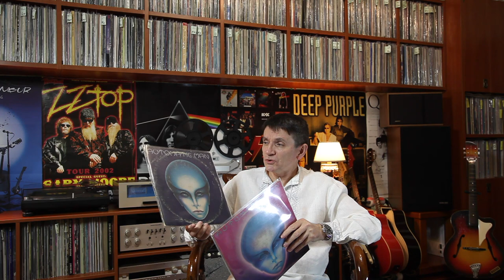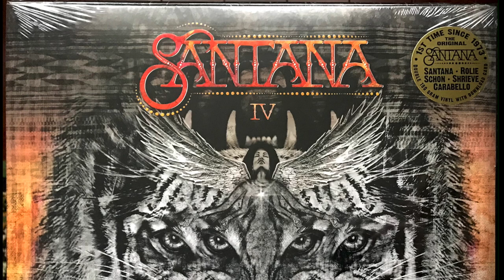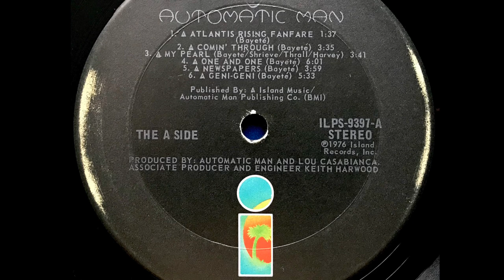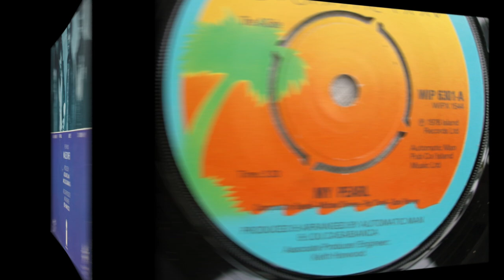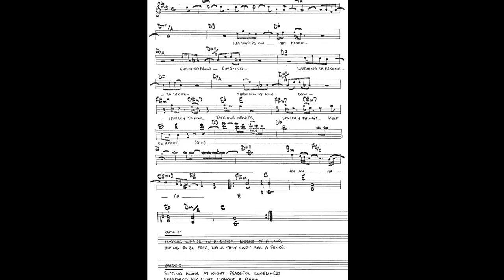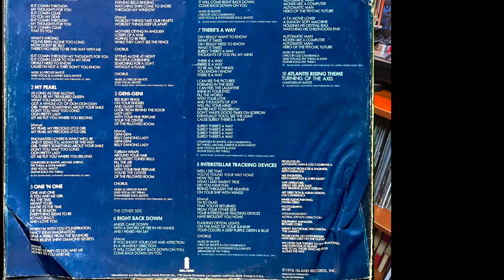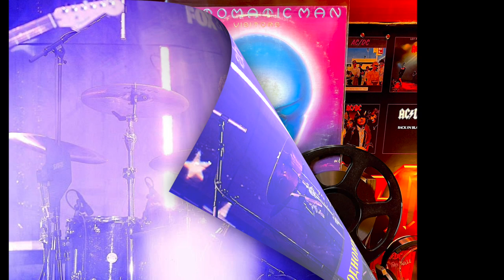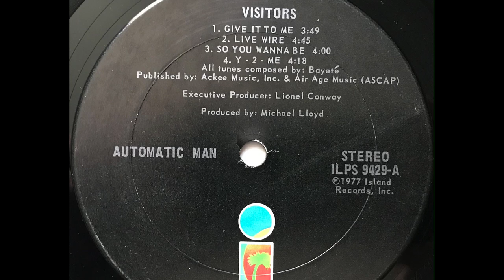История группы Automatic Man, обзор альбомов. History of the Automatic Man group, review of albums.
Тема этого выпуска, это творчество американской рок-группы Automatic Man. Эта группа из  Сан-Франциско, США, она была основана в 1975 году.
Группа играла музыку с элементами космического рока, арт- рока, психоделического рока, фанка, фьюжн. Группа выпустила всего  два очень разных по стилю альбома.
Краткая история группы и обзор ее альбомов.
The topic of this issue is the work of the American rock band Automatic Man. This band from San Francisco, USA, was founded in 1975.
The band played music with elements of space rock, art rock, psychedelic rock, funk, fusion. The band released only two very different albums in style.
A brief history of the band and an overview of its albums.
1. Automatic Man,  Automatic Man, No  ILPS 9397, IOS, Embossed Cover, 1976, Island Records, USA
2. Automatic Man, Visitors,  No  ILPS 9429, insert, 1977, Island Records, USA
В моей коллекции винила около 4 000 альбомов. Почти все музыкальные стили. Все альбомы выложены на странице моей коллекции на Фейсбуке.
 Каждый альбом сопровождается родными фото со всех сторон и кратким описание на двух языках: английском и украинском/русском. Каждый день я делаю посты об альбомах из моей коллекции на нескольких страницах на Фейсбуке:
There are about 4,000 albums in my vinyl collection. Almost all musical styles. All albums are posted on my collection page on Facebook.
Each album is accompanied by original photos from all sides and a short description in two languages: English and Ukrainian/Russian. Every day I make posts about albums from my collection on several pages on Facebook: